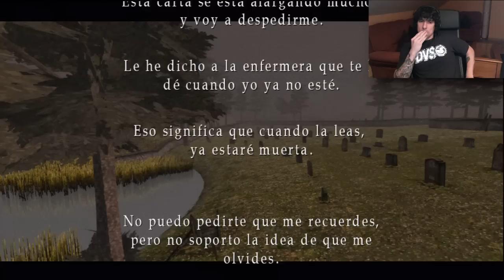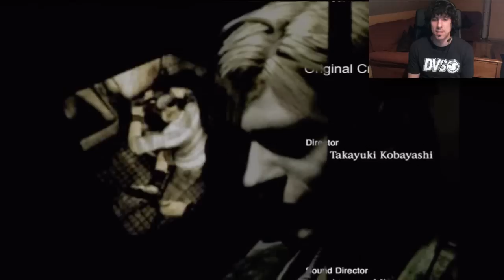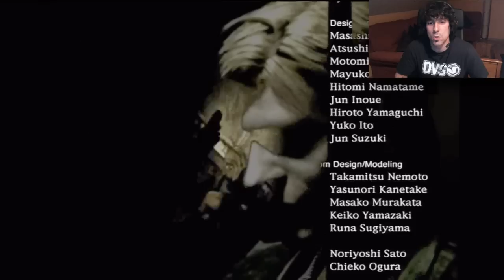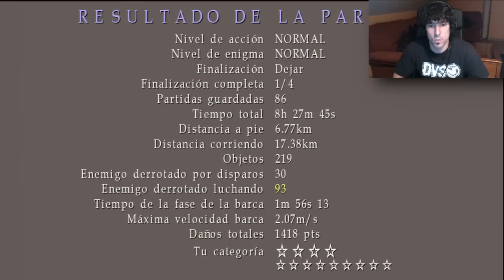Silent Hill 2 | Let's Play 2.0 en Español | Capitulo 17 - Final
Te apuntas a volver conmigo a las calles de Silent Hill...?
Un clasico de los Survival-Horror remasterizado en HD para las consolas de nueva generacion.
Solo puedo deciros que estoy super contento de como a quedado este Let's Play...de lo mejor que he grabado...o al menos eso creo yo.